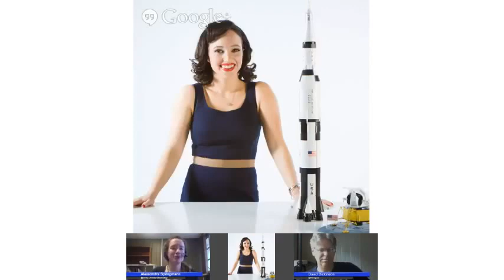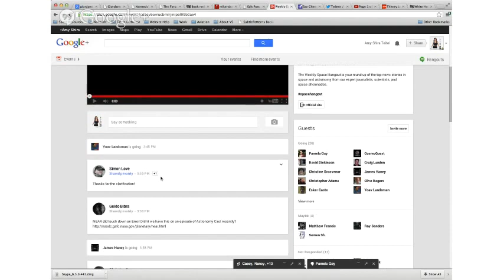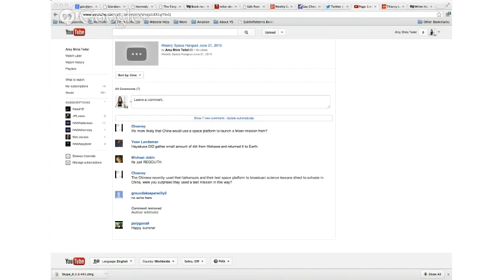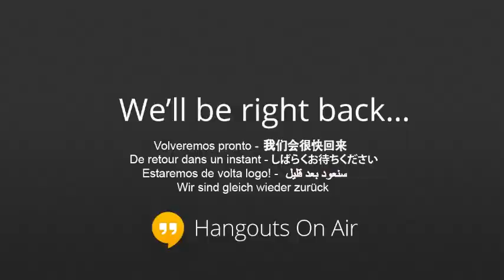Weekly Space Hangout- 2013-06-21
The Weekly Space Hangout is your round-up of the top news stories in space and astronomy from our expert journalists, scientists, and space aficionados.